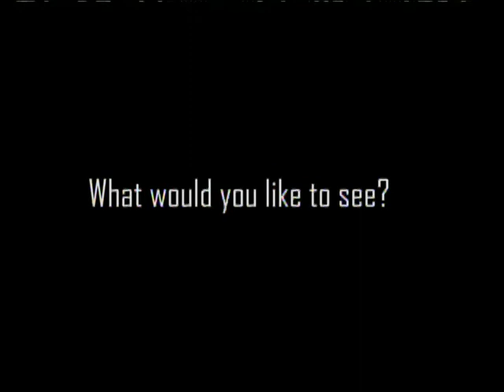The SportsDesk 34.12 - Torrance CitiCABLE - October 16 - 23, 2012